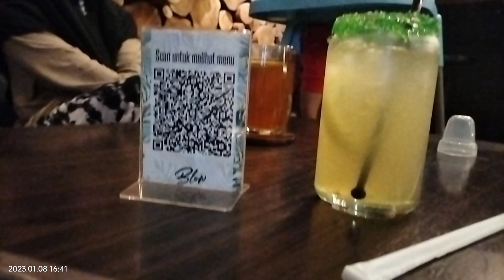8 jan 23